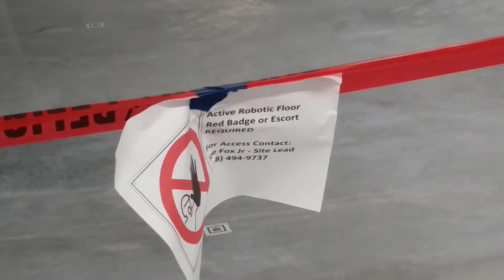Robots de Amazon